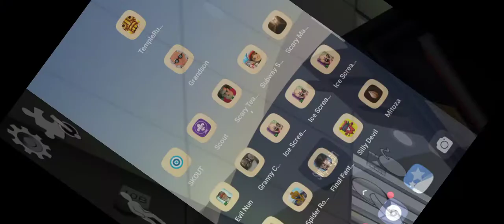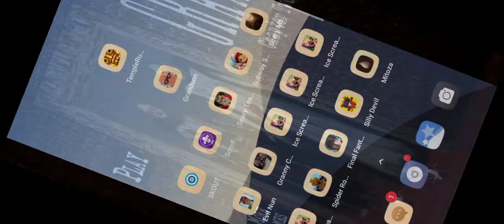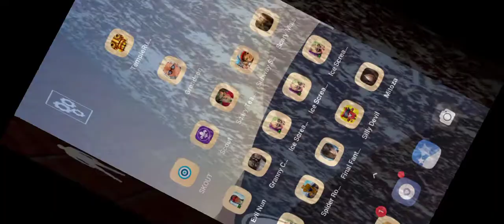Ice Scream 3